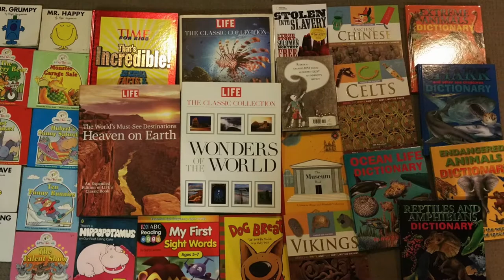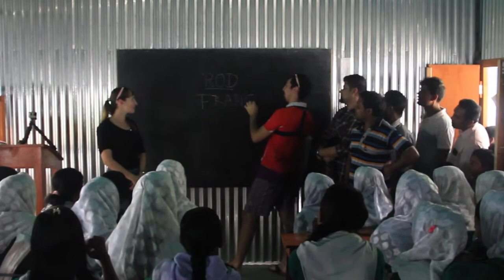GoPro: School Donation - Bangladesh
HEEEY GUYS!
I'm Rodrigo, just a simple, friendly and crazy Chilean guy, who has only one dream... traveling around the world and learning about new cultures.  After spending a few years studying and working hard, I realised how empty I felt. So, I decided to make my dream comes true and I made an important change to my boring life.

Thus, I took my empty wallet (literally), my backpack and I got a loan, and since September 2010 I have been traveling, working, volunteering and making heaps of new friends all around the world; especially in Australasia.

When I started my trip, I never thought how far I could reach... but now this "Traveling Addiction" is part of me and I will do everything necessary to keep myself going.

However, I never wanted to be selfish, so I’m always sharing my travel experiences and know-how with everyone I meet, because I know that one day I would be able to help others to be brave enough to face their fears, in order to make their dreams come true.

Walk, Enjoy & Discover – Life is too Short!